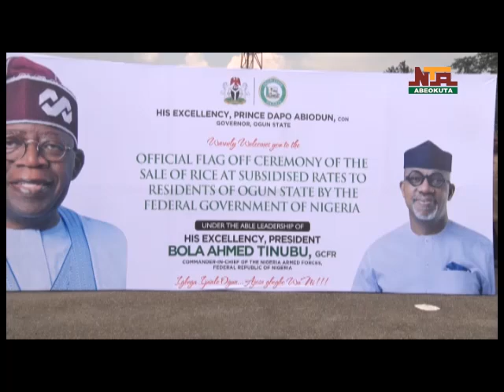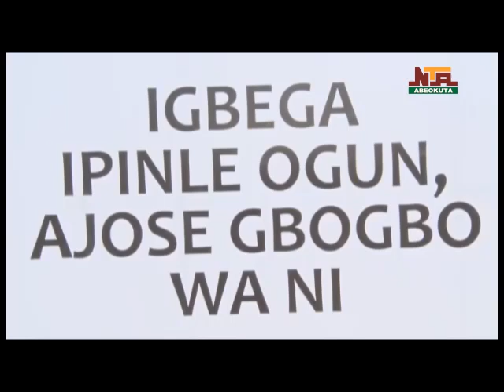Ogun State Government Giant Strides on NTA Abeokuta; Rice subsidy Tuesday 29th October 2024